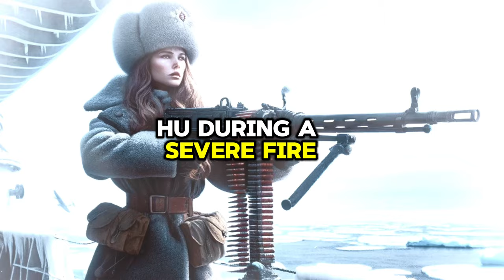WWII - The Most Courageous Cargo Ship Rescue of All Time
Witness the incredible story of the Soviet ship "Old Bolshevik" and its courageous crew during World War II. Defying numerous attacks, these heroes saved 4000 tons of explosives while refusing to abandon their vessel. Discover the bravery that led to awards like Officers of the Order of the British Empire and Heroes of the Soviet Union. Join us as we delve into this inspiring tale of resilience and valor in the face of danger.